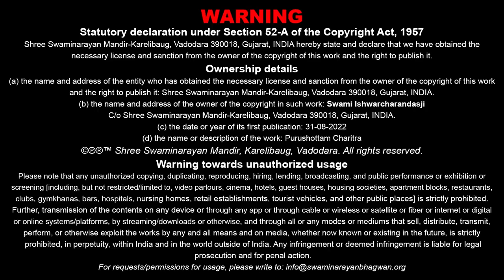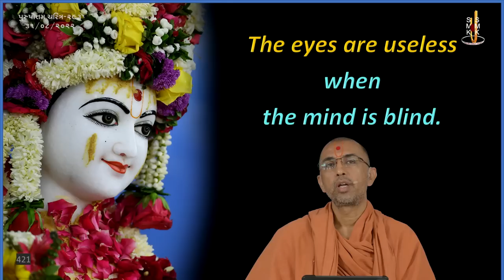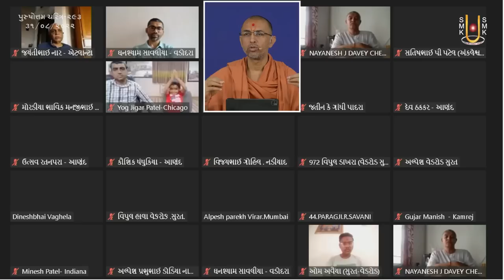Purushottam Charitra - 293 | પુરુષોત્તમ ચરિત્ર - ૨૯૩ | 31 Aug 2022 | Ishwarcharandasjiswami - Kundal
Title: Swaminarayaniy Paramhansona Nam Ane Gundarshan - 15
Guj. Title:  સ્વામિનારાયણીય પરમહંસોના નામ અને ગુણદર્શન - ૧૫
Granth Chapter - Sub Chapter: Adhyay - 53
Granth Name: Purushottam Charitra
Granth Author Name: Kavi Dalpatram
Type: Katha
Category: Granth Katha
Orator: Ishwarcharandasji Swami - Kundaldham
Sabha Type: Morning Sabha
Sabha Number: 293
Event Date: 31 Aug 2022
Location: Swaminarayan Mandir, Kundaldham